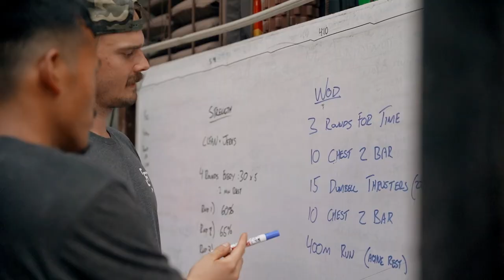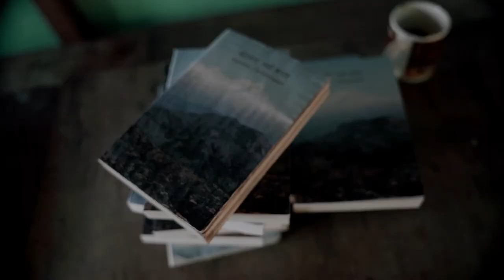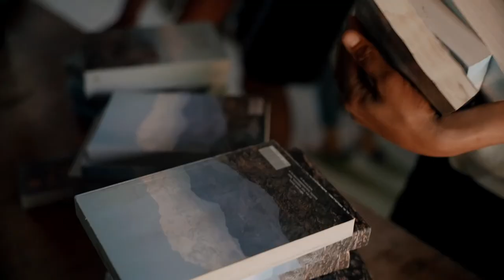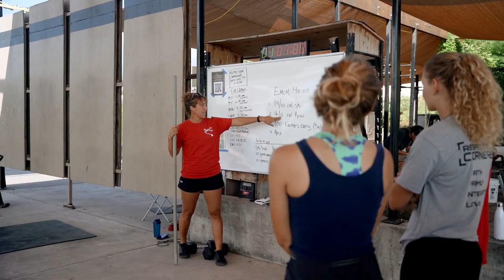Using Fitness In Missions | Respect the Corners | YWAM Kona Ministries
How far will love go? | Respect the Corners at YWAM Kona uses fitness to bring the Gospel to the most isolated places on earth.

Join our team as they train here in Kona, Hawaii then trek through the Himalayan region to distribute Bibles to unreached villages. Listen as our RTC coaches share their heart behind using fitness for a purpose greater than ourselves.

Register for Uphill Battle, our annual fitness competition in Kona, Hawaii